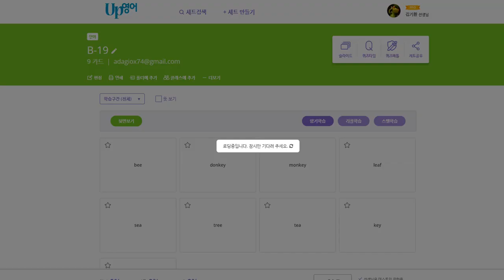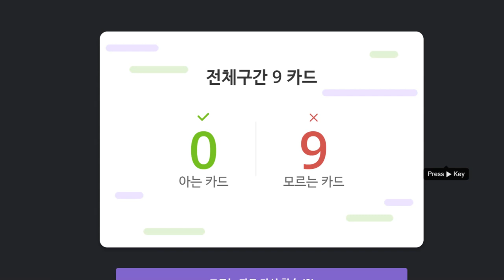유한별 2020 02 19